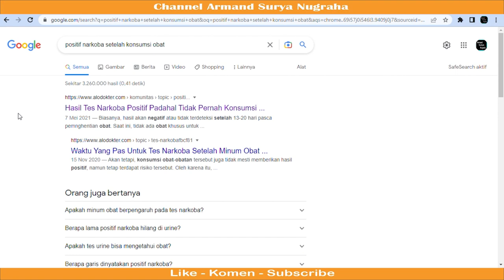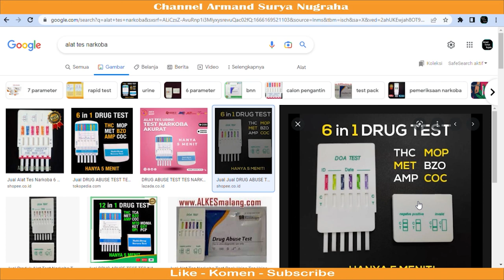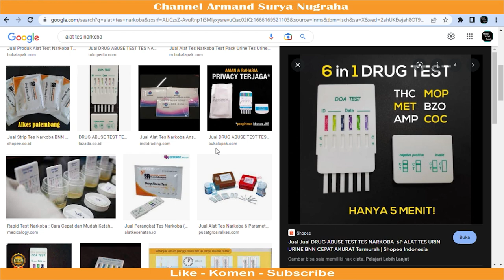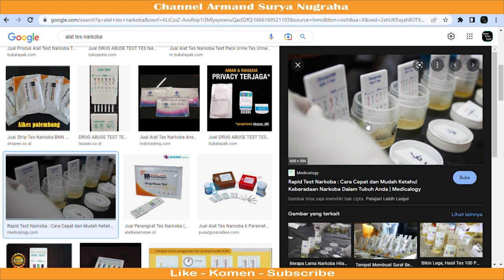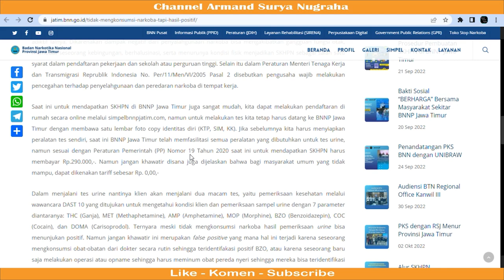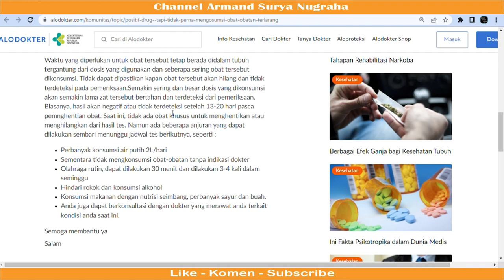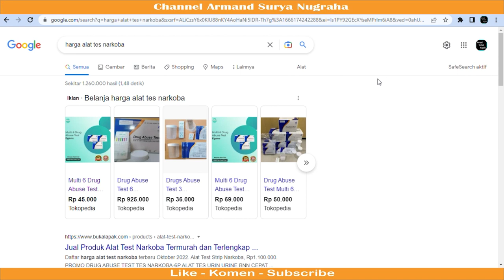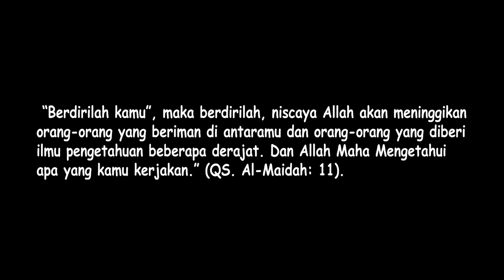Konsumsi Obat Medis Bisa Sebabkan Positif Narkoba? Ini Ulasannya.